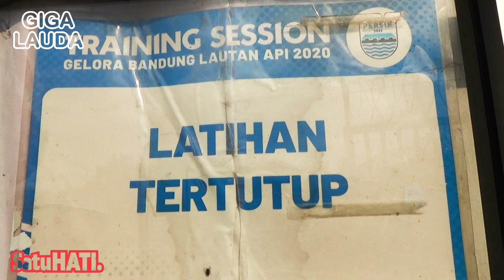Pemain Dan Pelatih Persib Bandung Tiba Di Stadion Gelora Bandung Lautan Api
Pemain Dan Pelatih Persib Bandung Tiba Di Stadion Gelora Bandung Lautan Api , Latihan Persib Bandung Perdana Setelah Lawan Persija Jakarta.